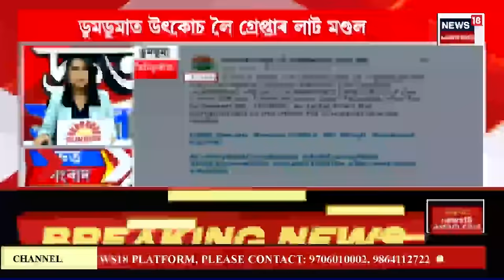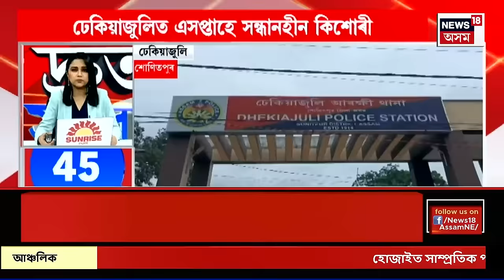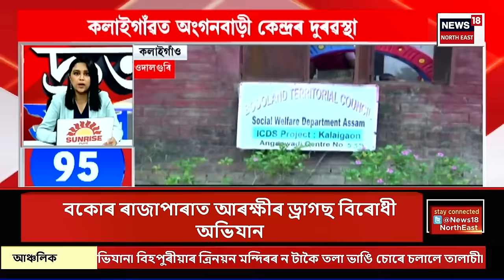SPEED NEWS | দ্ৰুত সংবাদ : বিধানসভাত গৃহীত হ’ল দ্যা আছাম ৰিপিলিং বিল ২০২৪ | Assam Assembly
SPEED NEWS | দ্ৰুত সংবাদ :  বিধানসভাত গৃহীত হ’ল দ্যা আছাম ৰিপিলিং বিল ২০২৪
* ২০২৬ৰ ভিতৰত ৰাজ্যত বাল্য বিবাহ বন্ধ কৰাৰ পণ চৰকাৰৰ
* পুনৰ মূল্যবৃদ্ধিৰ মাধমাৰ